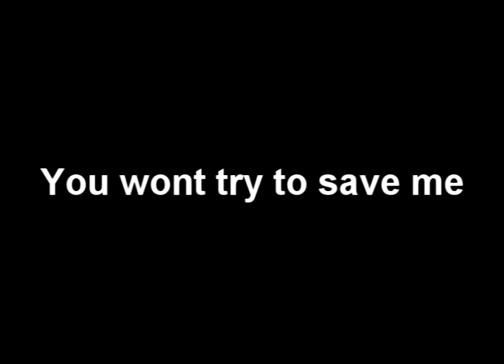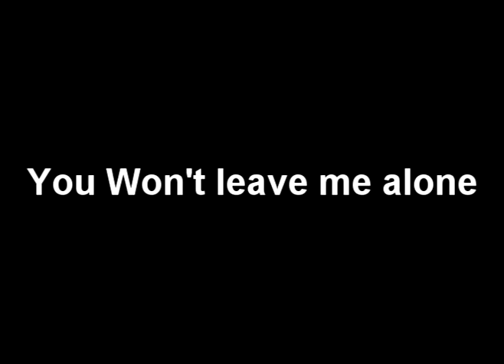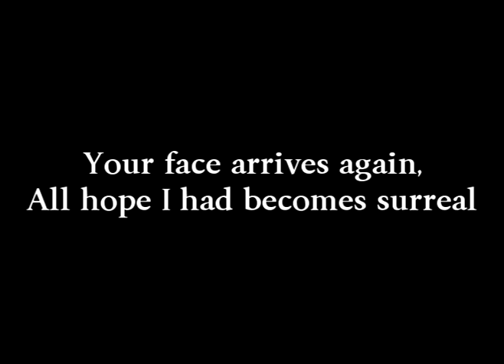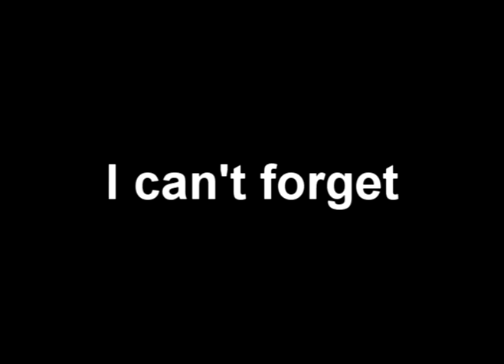SilverStein - My Heroine (Including lyrics)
Ignore this:

Runescape, Bebo, myspace, metacafe, radioblog, wikipedia, video, rebelde, mininova, wiki, Disney, youtube, apple, playstation, xbox, wii, microsoft
Paris Hilton, Tara Reid, Pamela Anderson, Angelina Jolie, Britney Spears, Lindsay Lohan, Jennifer Lopez, Carmen Electra, Brooke Burke, Hilary Duff, Anna Kournikova, Anna Nicole smith, Jessica alba, Cameron diaz, jenna jameson, Jamie Lynn Spears
American Idol, Lost, South Park, Smallville, Family Guy, CSI, The Simpsons, Scrubs, Survivor, Dancing with the Stars, naruto shippuden, pokemon, dragonball, dragon ball
Green Day, Pussycat Dolls, Fall Out Boy,Guns N Roses, Rolling Stones, Nickelback, Evanescence, Black-Eyed Peas, All American Rejects, The Fray
lips two girls kissing lesbian hot wild chicks erotic sexy dikes lesbo adult ass butt lesbian lips sex tongues make out adult cute blindfolded chick blonde love lick porn kiss cute boob tit exposed two girls kissing kiss hot wild chicks cute lingerie lips dikes cute panties kissing lesbian wild chiks erotic sex vivthomas dikes tongues make out lezbo striptease nude babe naked sexy girl ass tits lingerie girls hot strip stripping jenna sexyjenna79 ass butt thong booty boobs tits sexy young girl strip tease web cam thongs school dancein underwear funny bra Porn Adult Nude oral anal tits ass breasts naked blowjob blow job cocksucker erotica cum xxx shaved playboy webcam girl sex nude strip teasing web cam sexy hot latina fuck beautiful girls dance webcam hot web cam chicas cute lovely women females britney spears chest tits boobs vagina pussy cunt slut whore drunk club